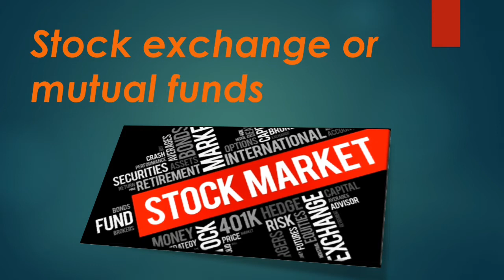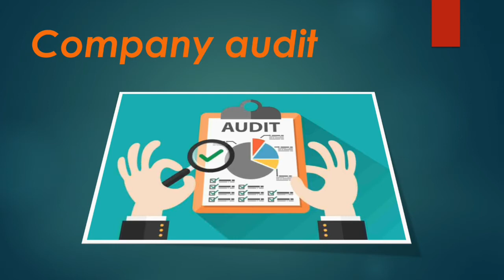best skills for commerce students - best skills to learn in 2021 - free courses online - classes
Hey learner!
My name is Yashi Shukla. This video might be helpful for those who are searching for free online skills to learn.